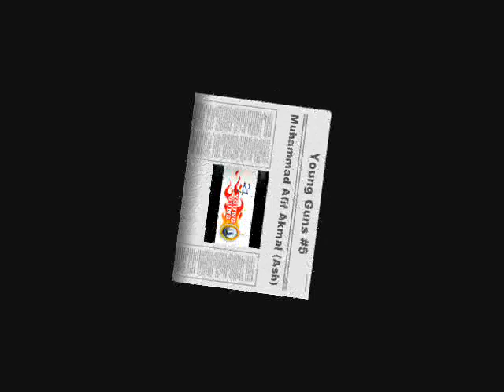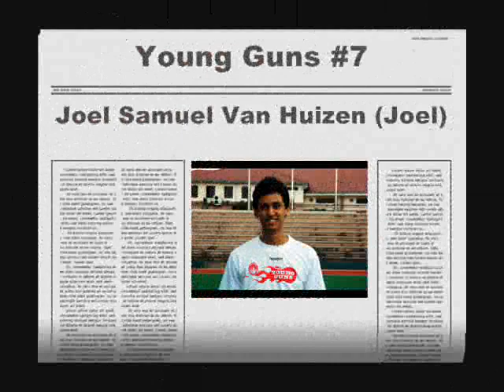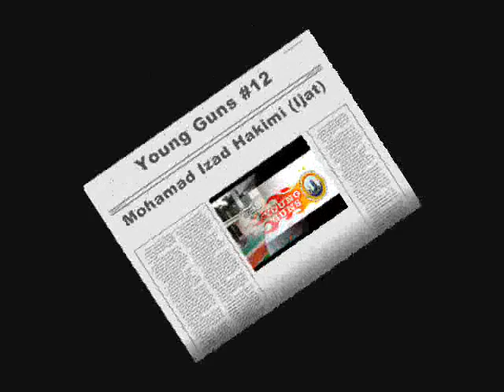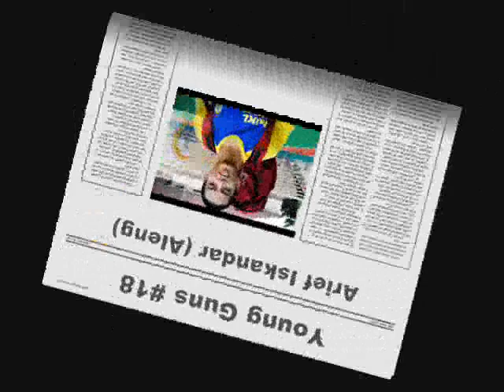21 Young Guns - UniKL Hockey Tribute to its 2011 Junior League team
Introducing the 21 players that has contributed to the success of the 2011 UniKL Young Guns team that won the 2011 MJHL League and runners-up in the Overall Championship.